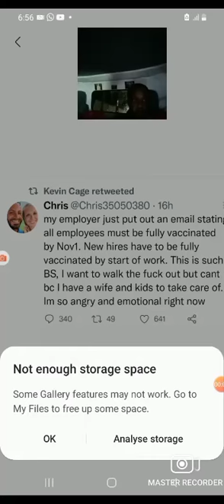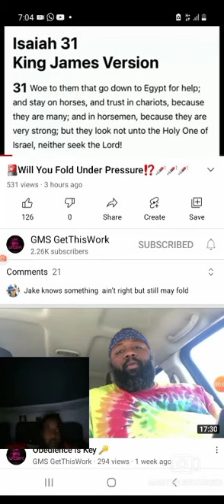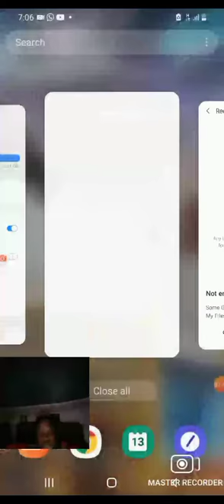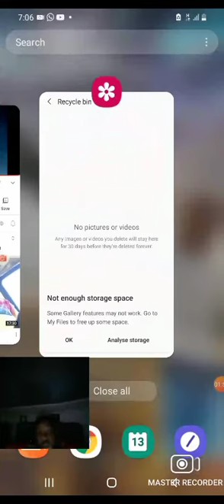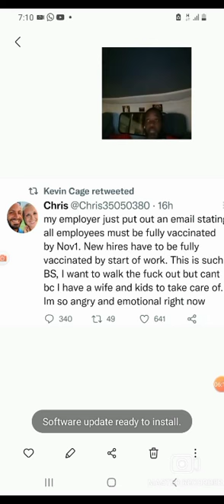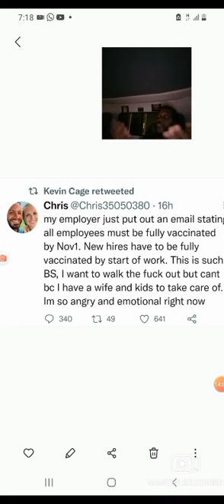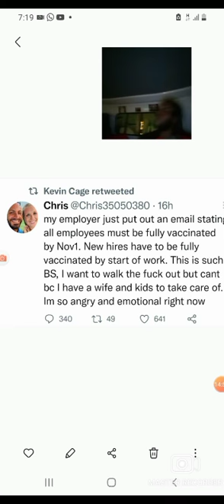A FAMILY MAN'S DECISION!!!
Matthew 10:37-39
[37]He that loveth father or mother more than me is not worthy of me: and he that loveth son or daughter more than me is not worthy of me.
[38]And he that taketh not his cross, and followeth after me, is not worthy of me.
[39]He that findeth his life shall lose it: and he that loseth his life for my sake shall find it.